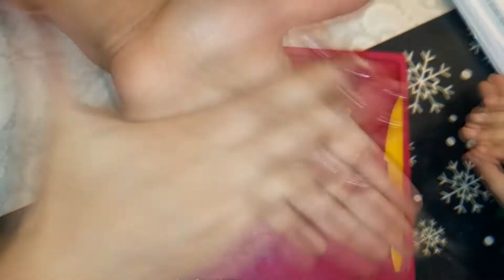Əl işi – SAAT (Məktəbəqədər uşaqlar üçün)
El isi – SAAT (Mektebeqeder usaqlar ucun)